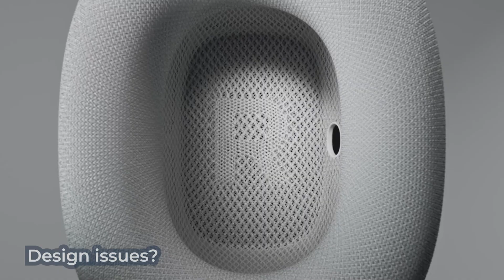Apple AirPods Max India Unit review. Premium headphones of the year? Worth the 60K asking price?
Apple has envisioned & implemented their strategy to make the world cable free.
The AirPods max is their next step.
These are premium offerings by Apple in the Wireless, Active Noise Cancelling headphone space.
So there are many questions around these. Are they good? Do they sound good? Is the noise cancellation good? Are they worth the premium being charged?
Here's the answer to all these & more.